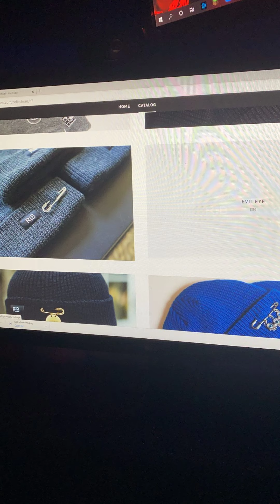Avi Angel (IG Story)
Date: 11-18-20